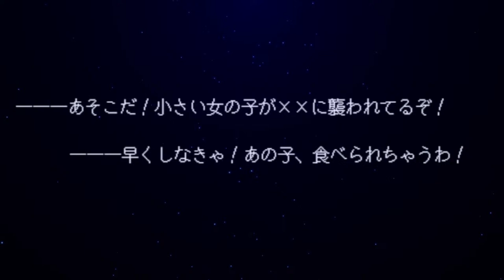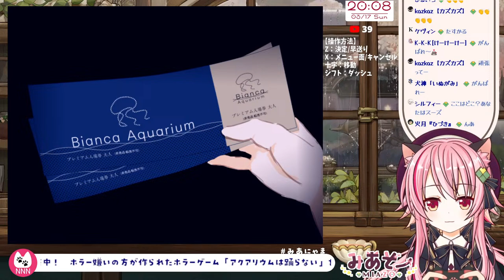【アクおど１回目】アクアリウムは踊らない【Ｃミ】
ホラー嫌いが作る!?　ホラー×水族館×謎解き2Dアドベンチャー
主人公は気だるげだが親友思いな主人公「スーズ」。
ある日訪れた水族館で、恐怖の世界に迷い込んでしまう。
プレイヤーはスーズを操作し、謎を解き明かしながら
水族館からの脱出を目指す。

ホラー嫌いの作者様がおひとりで８年かけて作られた、
大切な作品をプレイさせていただきます！
スーズは水族館から出られるのか？
それとも……？

アクアリウムは踊らない
製作者様

コメント欄は優しい言葉で、仲良く使ってくださいね。
小さいお子さんもご覧になっていますので、お願い申し上げます✨

人を傷つけるような厳しい・きつい言葉はお控えください。
過度な性的・下ネタはお控えください。
荒らしにかまうのはお控えください。
わたしがダメよ、とお願いしたことはかなえていただけると嬉しいです。

配信者（お友達）の方がおいでくださったときにご挨拶してくださり、
ですが、話しかけすぎるとお相手の方も困ってしまうと思いますので、
長くお話されるのはお控えいただけますと幸いです。

にゃみりあのみんなが笑顔でいられる秘密基地でありたいです。
初見の方にも気軽にコメントのできる、優しい場所でありたいです。
いつも協力して暖かい場所を作ってくれるみなさまには心より感謝しております。

プランによって月２回か４回のボイス更新があります♪
BLOGはほぼほぼ毎日更新です。

♦️ハッシュタグ
♦️ファンアート
♦️ファンネーム　にゃみりあ
♦️ファンマーク　🐾🍓
♦️了解のお返事　ニャン・ニャー！

♦️Live2Dモデリング
なちく様

♦️終了動画使用ちびキャラ動画
山乃きくらげ様

♦️コメント表示
配信者のためのコメントアプリ「わんコメ」様